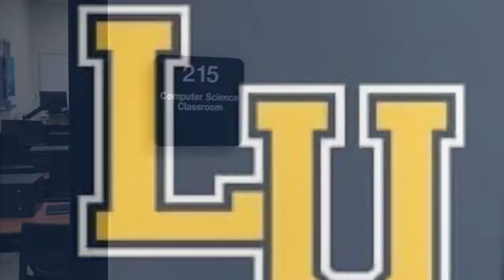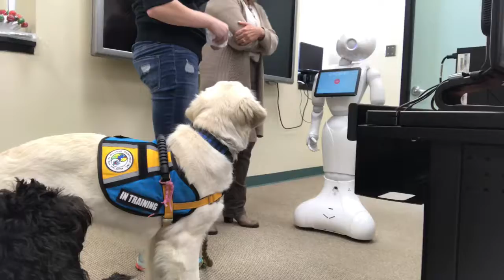We met Pepper the Robot!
Pepper is a $30K robot that was given through a grant to help with children on the spectrum! So cool to see what grants can do and how they can affect children and learning more about them!